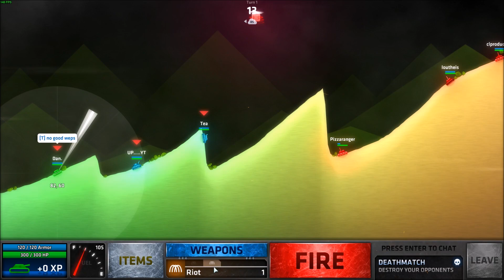My Scavengers Luck... Shellshock Live